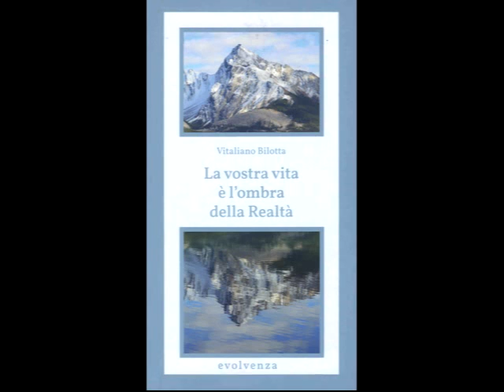Evolvenza Soffriva la lotta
Cit./ Between one incarnation and the next, the law of oblivion is in force.